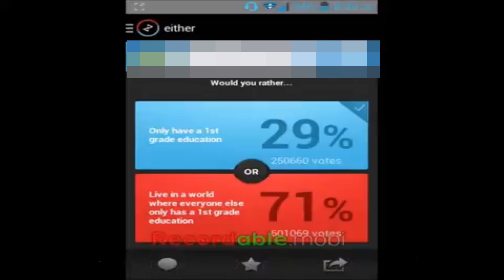Happy 14 years on my YouTube!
Like the video and sub if you want :D

=Main links=

=Gaming Usernames=
PS4: thertggaming
Xbox: thertggaming
Nintendo Switch: Friend code ~ SW-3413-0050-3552
Steam: The RTG Gaming
Minecraft: TheRTGGaming

=Terms of viewership=
Terms of Agreement: The RTG Gaming

"Viewing"
In viewing the video above, you agree to the agreement that you shall not do the following actions: "Criticize, Name Call, or Threaten" the content creator.

Any and all actions will be ignored and dealt with in a legal court if continued. I am not eligible for any and all, legal action given to you the "Viewer" that you might not agree with.